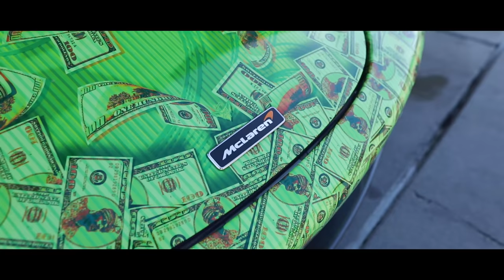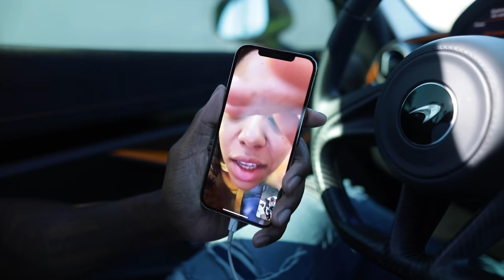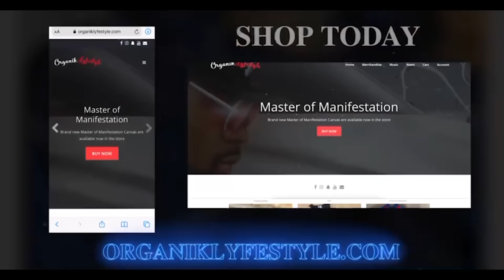Beware!!! HAD TO PROTECT MYSELF!!! 😳😳😳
CryptoKilla

Big willy

Reflectionz detail-

SNAPCAHT: : MR_organik